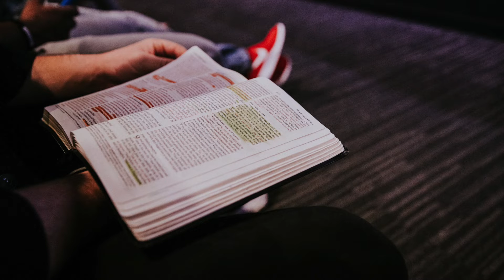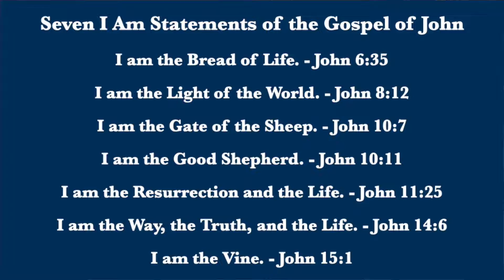Bible Study: The I Am Statement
Online Bible Study for January 19
Topic: The I Am Statements